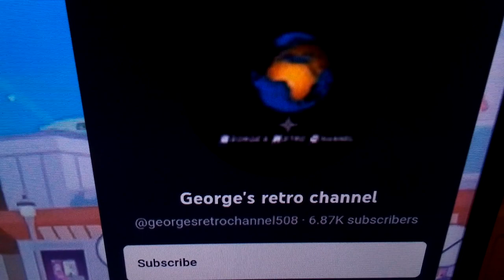Please Subscribe To